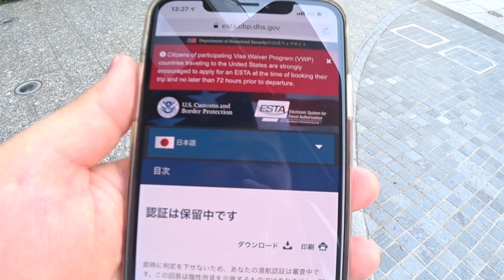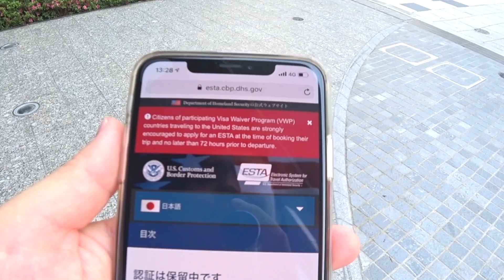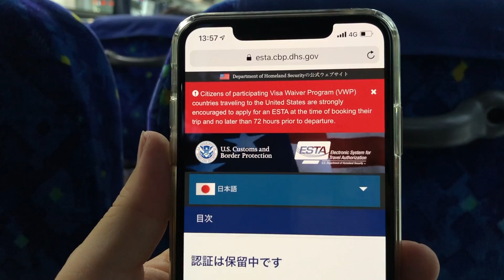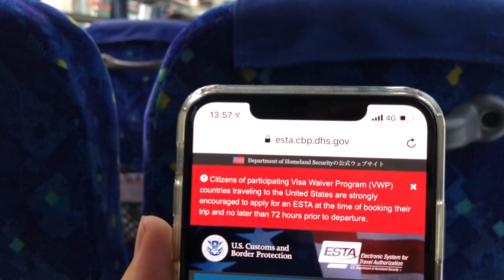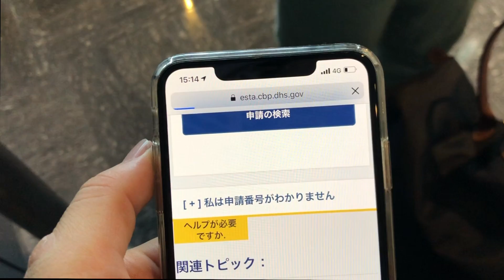今夜FLYING HONUに乗るんだけどESTAが失効してて＼(^o^)／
私は経営者として日本・大阪を拠点にしつつ月1回以上のペースで海外に行っています。YouTubeでは海外の様子、飛行機のレビュー、お得情報などを中心に動画配信をしています。